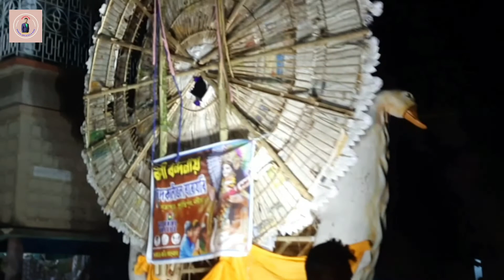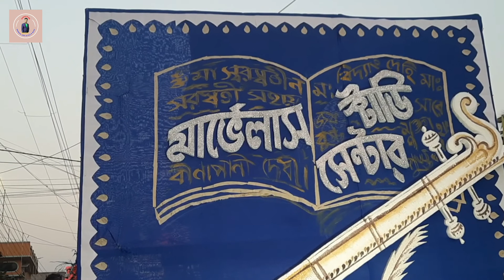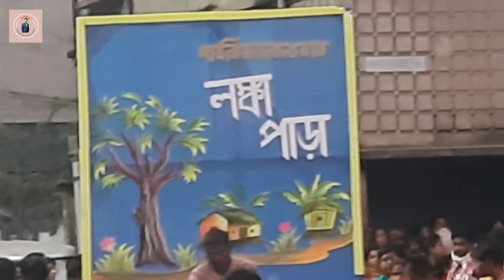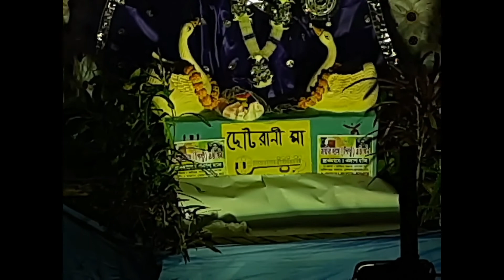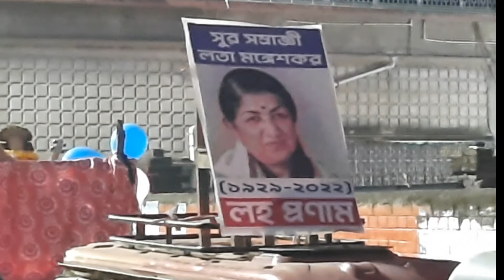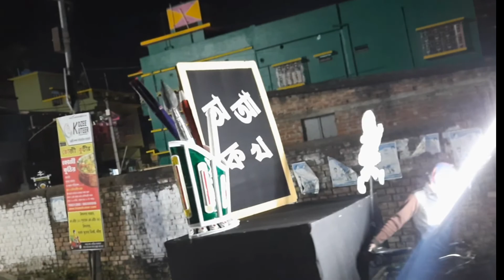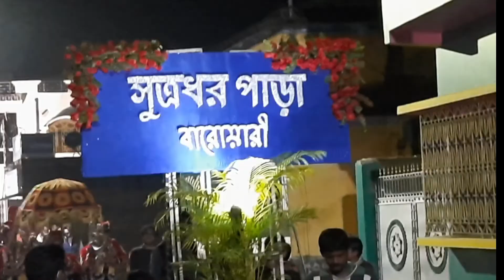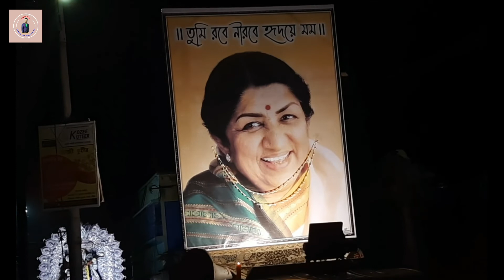Saraswati Puja Parade 2022.(Sutragarh Shantipur) सरस्वती पूजा शोभायात्रा।(सूत्रपुर शांतिपुर)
নমস্কার দর্শক বন্ধু আজ আবারো সরস্বতী পূজার শোভাযাত্রা নতুন একটি ভিডিও নিয়ে চলে এলাম তোমাদের সামনে আজ তোমাদেরকে দেখাতে চলেছি শান্তিপুরের সুত্রাগড় এর রাজপথে সরস্বতী পূজার শোভাযাত্রা ।
বন্ধুরা আজকের এই ভিডিওটি সম্পূর্ন দেখার পর ভিডিওটি যদি তোমাদের ভালো লেগে থাকে তাহলে ভিডিওটিতে একটি লাইক করতে ভুলবেনা কেমন লাগলো তা কমেন্ট বক্সে কমেন্ট করে জানাবে এবং শেয়ার করতে ভুলবেন না আমার এই চ্যানেলে এই ধরনের ভিডিও পেতে আমার লাইফ স্টাইল কেন্দ্রিক ভিডিও পেতে ব্লক কেন্দ্রিক ভিডিও পেতে চ্যানেলটি অবশ্যই সাবস্ক্রাইব করে পাশে থাকা বেল আইকন এ ক্লিক করে দিবা,ধন্যবাদ।

Hi everyone do you know about Saraswati Puja? I came back with a new video today. Saraswati Puja procession on the highway of Sutragarh in Shantipur.

नमस्ते क्या आप सरस्वती पूजा के बारे में जानते हैं?मैं आज एक नया वीडियो लेकर आया हूं। शांतिपुर में सूत्रगढ़ हाईवे पर सरस्वती पूजा जुलूस।
दोस्तों आज के वीडियो को पूरा देखने के बाद अगर वीडियो अच्छा लगे तो कमेंट बॉक्स में कमेंट करके वीडियो को लाइक करना ना भूलें और शेयर करना ना भूलें सब्सक्राइब जरूर करें और बगल में बेल आइकन पर क्लिक करें यह, धन्यवाद।